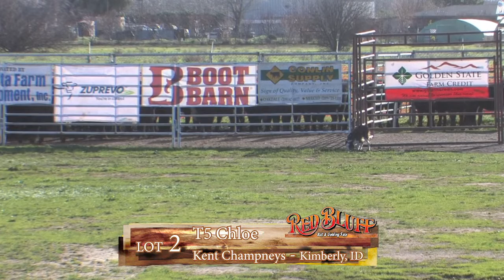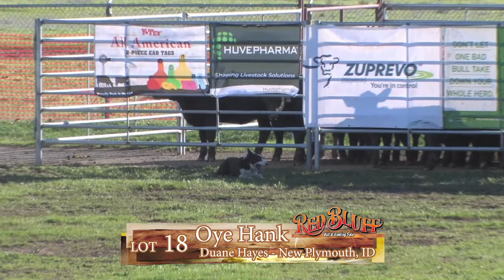Red Bluff Working Dogs 2023